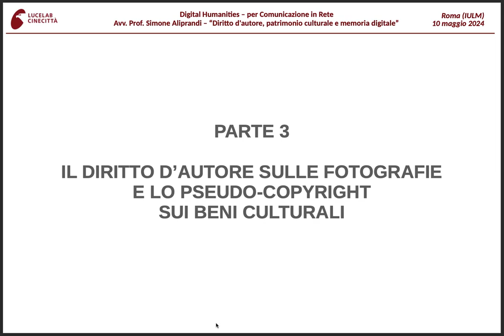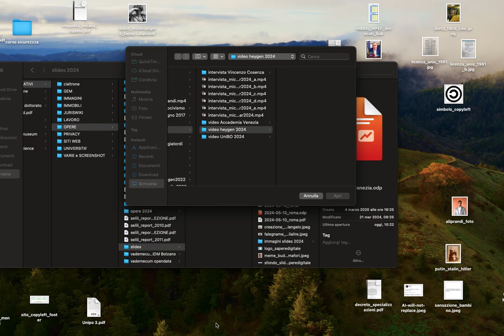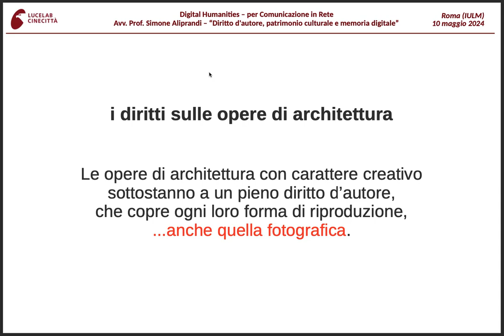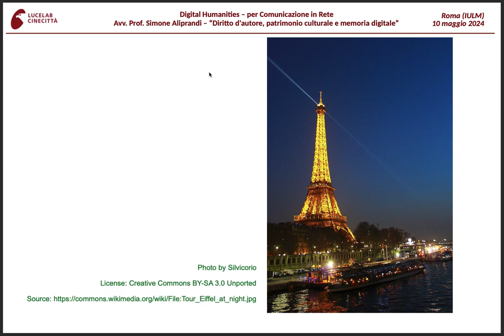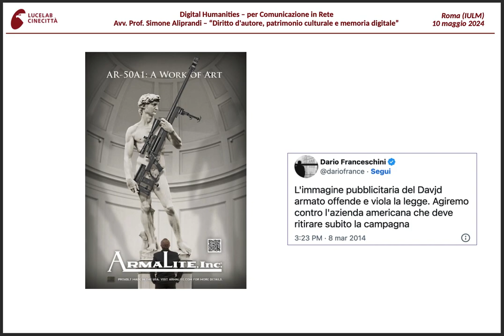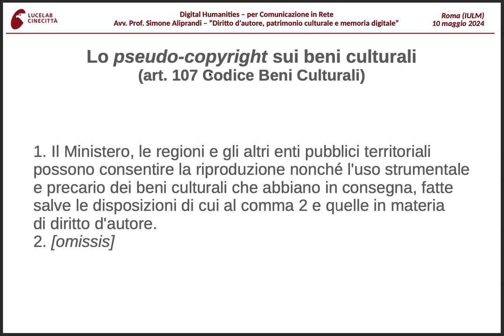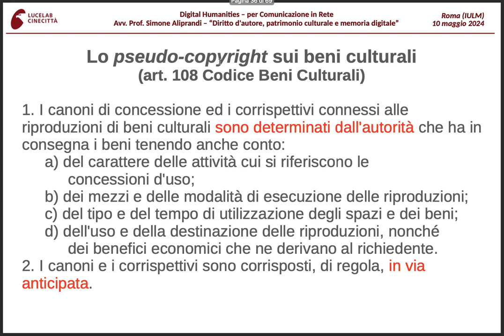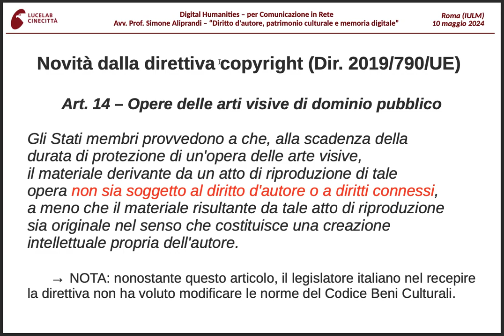Diritto d'autore, patrimonio culturale e memoria digitale. (IULM Roma, 10/05/2024 | Parte 3 di 6)